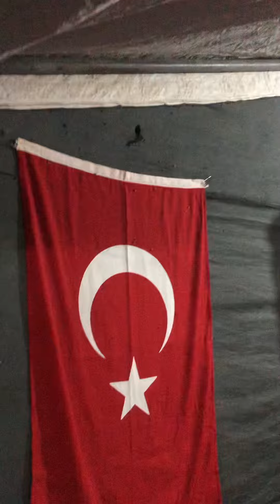Bilal deveci İsmet oğul sarı çiğdemim